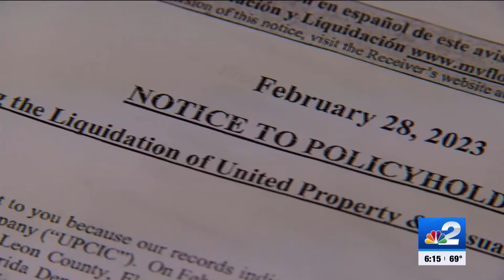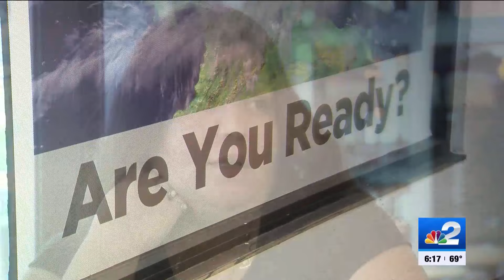Local lawmaker proposes solution to soaring insurance rates post-Ian